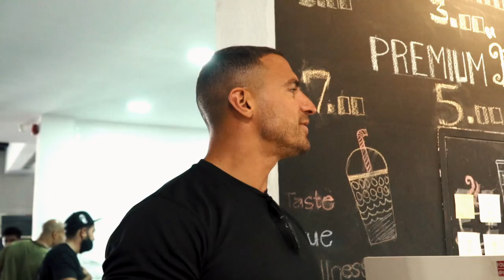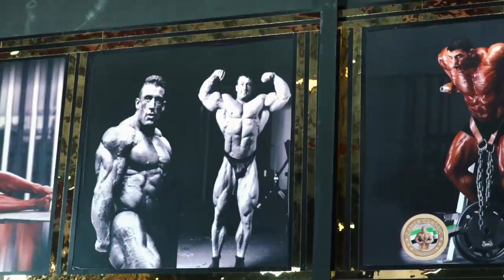Brutal Chest Workout With Mike Thurston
Hitting a brutal chest workout with Mike Thurston Aka Uncle Mike at binous Gym!